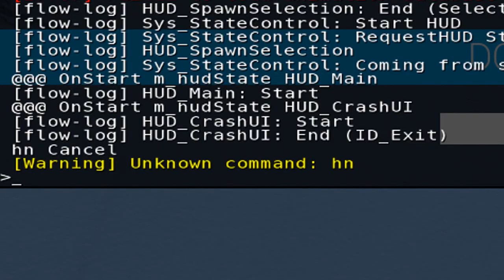BEST NECK EVER - Snow Gameplay